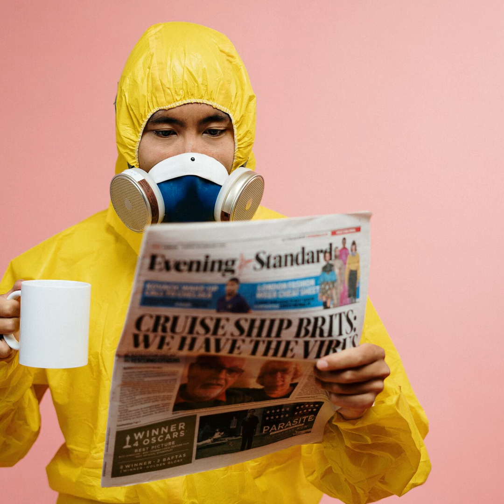#39. Can surpassing the five stages of grief help you to conquer the pandemic?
When everything shut down in March due to the COVID-19 pandemic, most people were able to hunker down to get through an acutely stressful period. But as this pandemic became an ongoing, chronic concern, we now understand that new coping mechanisms are essential. To move forward, it may even help to reflect on the five stages of grief; denial, anger, bargaining, depression, and acceptance. In this episode, Trishul and Aaron discuss how their feelings have changed over the last few months and some of the ways they are trying to keep at it one day at a time.

Episode References

MMS #37. How to get rich and never pay a dollar in taxes.

Podcast Description

Welcome to The Mind Money Spectrum Podcast where your hosts Aaron Agte and Trishul Patel go beyond traditional finance questions to help you explore how to use your money to achieve the freedom you want in life. Aaron is a Financial Planner from the Bay Area, and Trishul is a Wealth Manager on the East Coast. For more information about Aaron, check out GraystoneAdvisor.com . And for more information on Trishul check out InvestingForever.com . We thank you all for listening, and stay tuned for our latest episode on our website, MindMoneySpectrum.com

Aaron Agte and Trishul Patel go beyond traditional finance questions to help you explore how to use your money to achieve the freedom you want in life. Aaron is a Bay Area Financial Planner with GraystoneAdvisor.com , and Trishul is an East Coast Wealth Manager (InvestingForever.com MindMoneySpectrum.com and YouTube